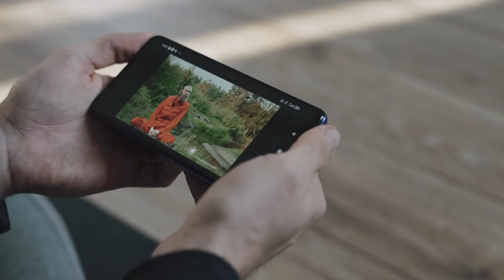Start Using Your Anger As Motivation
true story, and i credit it to my use of self motivation